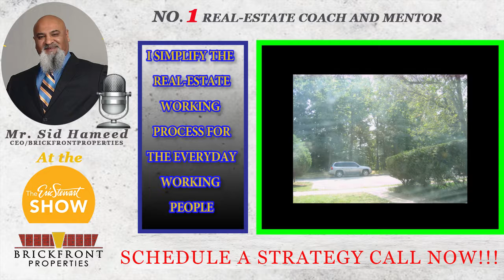SID HAMEED WITH ERIC STEWART | SECRETS OF REAL-ESTATE SUCCESS | FIX AND FLIP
LISTEN TO SID HAMEED INTERVIEW WITH ERIC STEWART!!!
DISCOVER NEW TECHNIQUES IN REAL-ESTATE BUSINESS AND BE MOTIVATED WITH HIS STORIES AND SOME WORDS OF WISDOM!!!